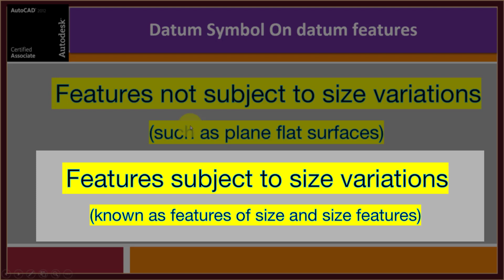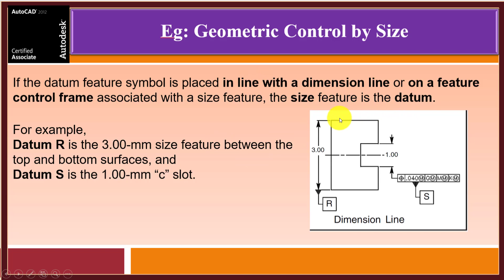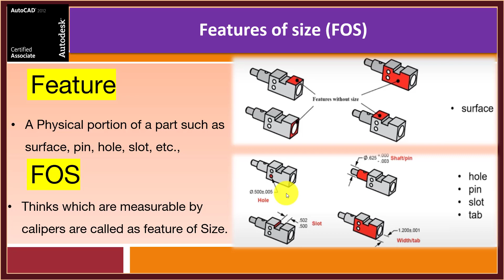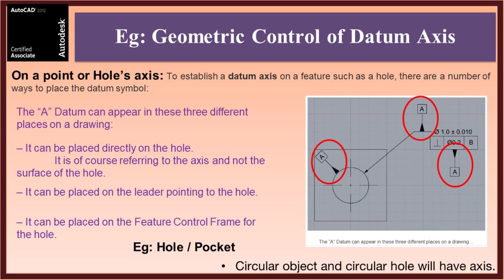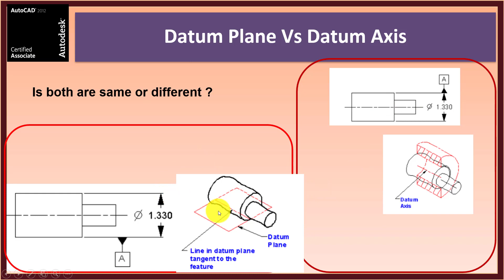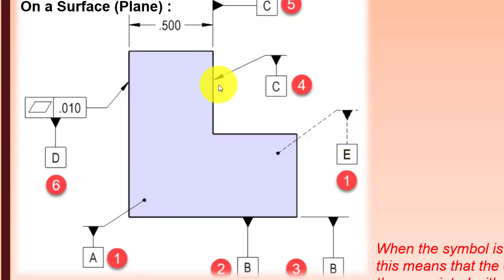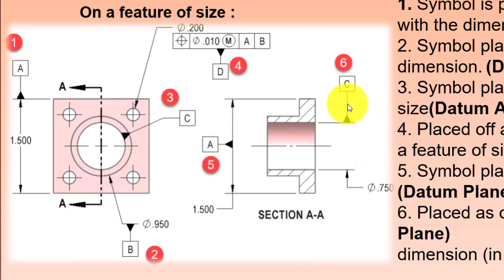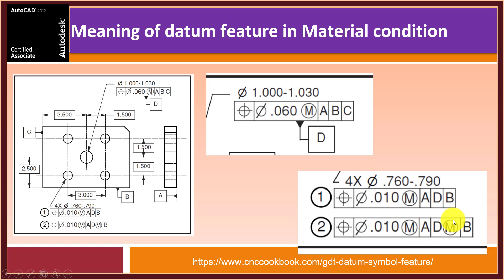GD&T | Tamil | 31. GT Recap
THANK YOU ALL for your support...

46,137